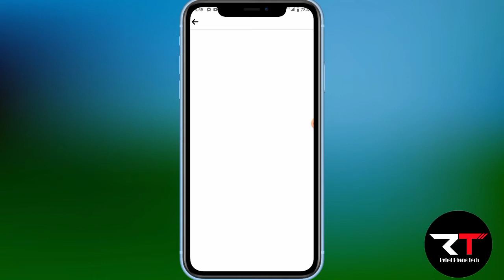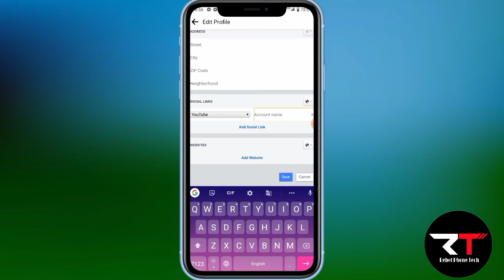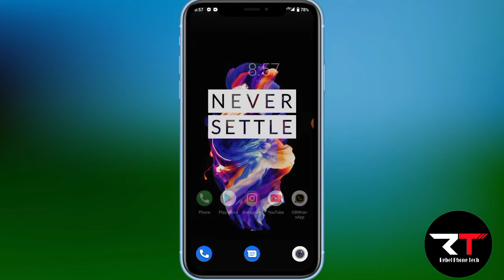How to add YouTube channel link on Facebook profile 🔥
हे गाइस आज मैं आप लोगों को बताने वाला हूं कि आप अपने फेसबुक प्रोफाइल में इंस्टाग्राम यूट्यूब का लिंग कैसेेेेेेे ऐड कर सकते हैं ।

 आपने हमारे वीडियो को देखा इसके लिए आपको बहुत बहुत आभार 🙏🙏🙏🙏

दोस्तों अगर आपको यूट्यूब से रिलेटेड एवं फोन से रिलेटेड वीडियो देखना है तो आप हमारे चैनल को ओपन कर हर विडिओ देख सकते हैं

How to add Instagram link on Facebook
how to add Instagram link on Facebook profile
इंस्टाग्राम का लिंक फेसबुक में कैसे ऐड करें
Instagram ka link facebook profile mein Kaise add Karen
YouTube channel ka link facebook profile mein Kaise add Karen
YouTube channel ka link facebook per Kaise dale
How to add YouTube link on Facebook
YouTube ka link facebook per Kaise dalen
YouTube ka link Facebook par dalne Ka tarika
YouTube link facebook mein add nahin ho raha hai
Facebook mein YouTube ka link Kaise dalen
Facebook profile mein YouTube channel kar link add
How to add on Facebook YouTube channel link
YouTube channel ka link Facebook par dalna sikhe
Facebook new update setting 2021
Repel phone tech